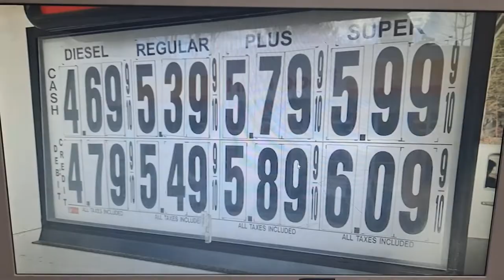Larry Gould On Channel 7 news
high gas prices, Larry gould on the news, oc lift truck, forklift services, channel 7 new york